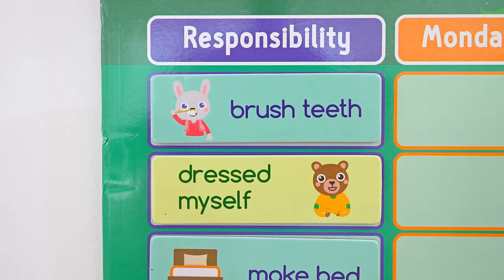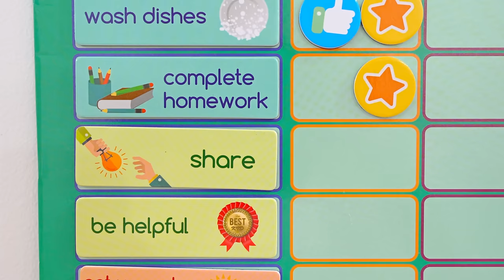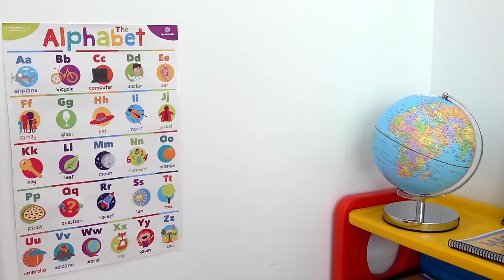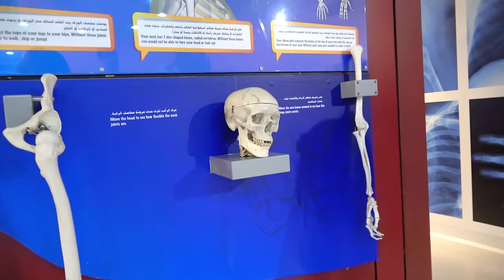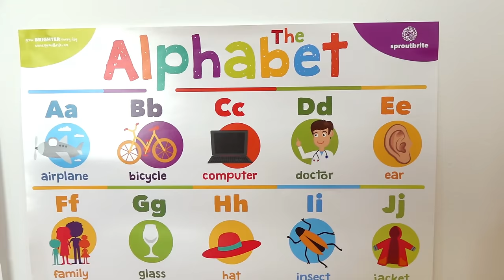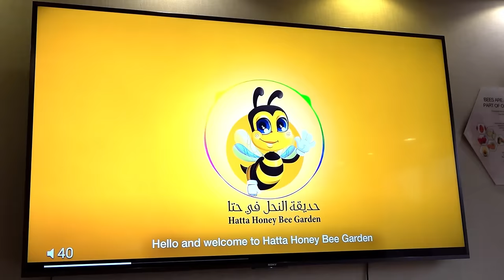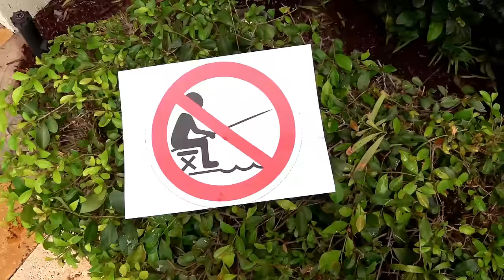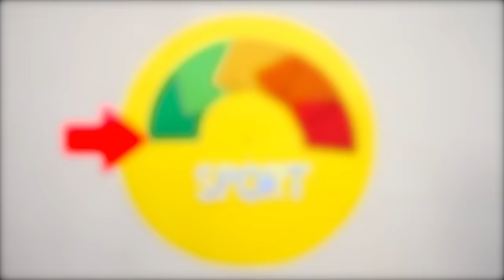Диана и Рома на русском - Сборник лучших видео для детей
Диана и Рома в сборнике самых лучших видео для детей, новые серии на русском языке.